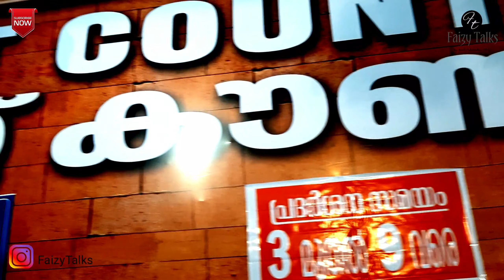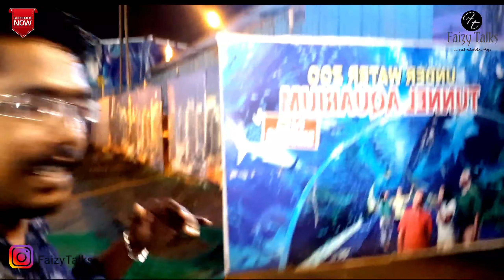AQUA EXPO 2019 PALAKKAD | VLOG 37 | FaizyTalks